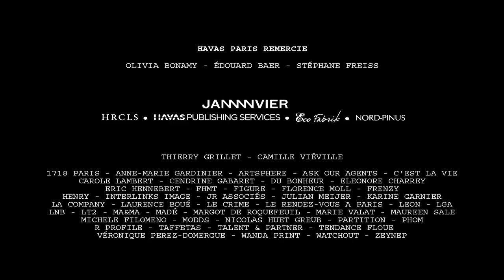HavasGallery - PHOTO-ROMAN - Olivia Bonamy / Nathalie Rheims 02